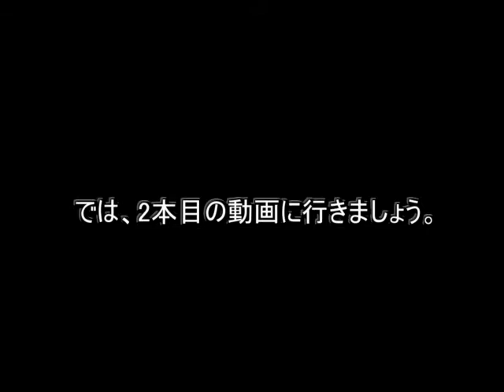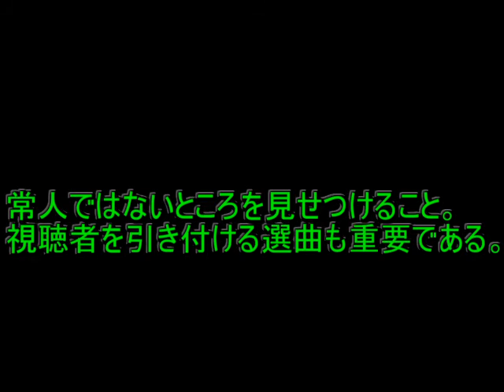ド底辺YouTuberと見つける、他のYouTuber様の良い点。 -Study by watching other YouTubers-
リクエストなどはコメント欄からどうぞ！

I made it while referring to the videos of Babiniku course. To make it, draw a picture with CLIP STUDIO, make the character move with Live2DCubism, and finally shoot with Facerig and finish. You can see the ending of the video of the V tuber I made, so please take a look. I'm also very interested in Hanobi Haza. By the way, there are many interesting people who are annoying YouTubers. For example, Ando Channel, Hezumaru, Nobunari TV, Refugee Supporters. It will disappear with the times. I also love professional baseball. Favorite players include Babe Ruth, Yuki Yanagita, Tomoyuki Sugano, Yoshihiro Maru, Masataka Yoshida, Ryosuke Hirata, Soichiro Tateoka, and Kyuji Fujikawa. I've derailed a lot, but this is the channel that came. It hasn't been a year yet, but I would like to continue making videos that meet everyone's expectations. So, there are some indicators that I care about at YT Studio. That is the "viewing retention rate". Because, if this is high, it can reach "playback time 5000 hours". Please provide some support. By the way, isn't it time to finish watching my video? Thank you for your cooperation in "Channel registration".